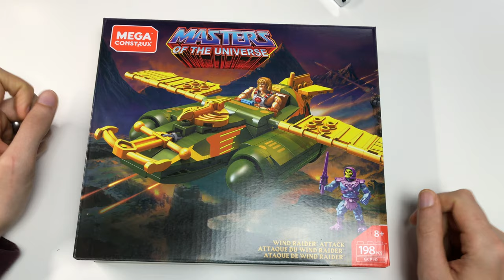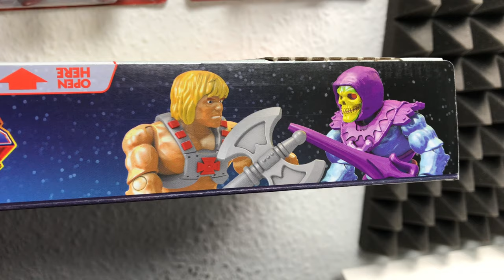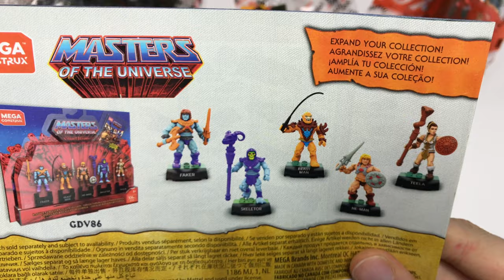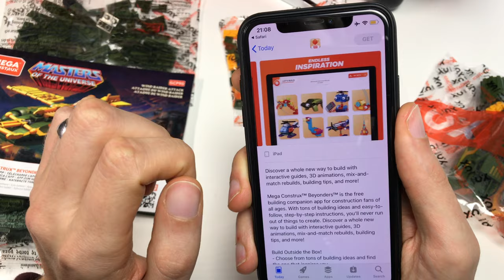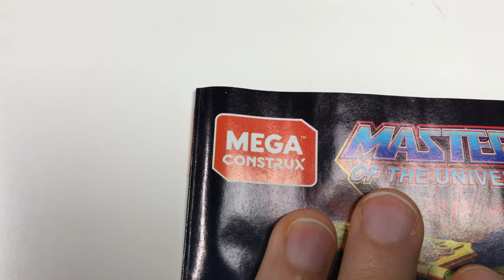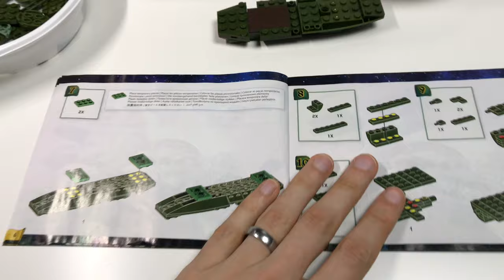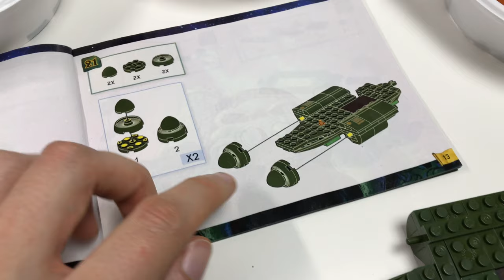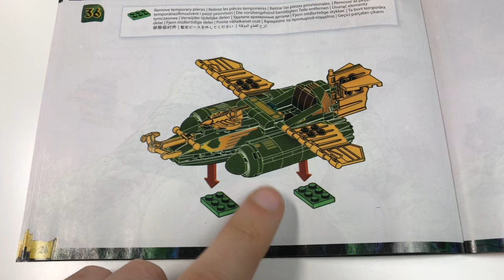Mega Construx MASTERS OF THE UNIVERSE - Wind Raider Attack - BAU& REVIEW Set GCP90